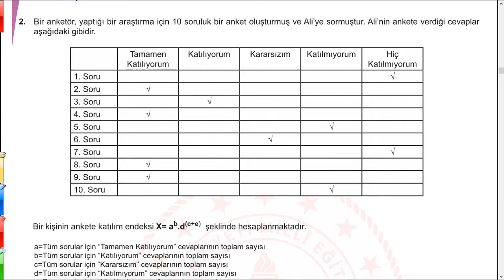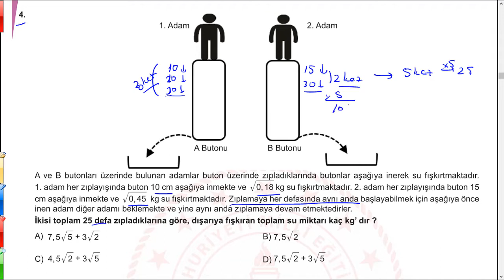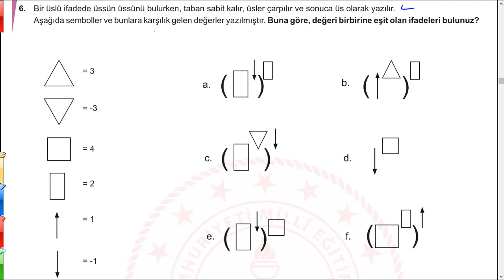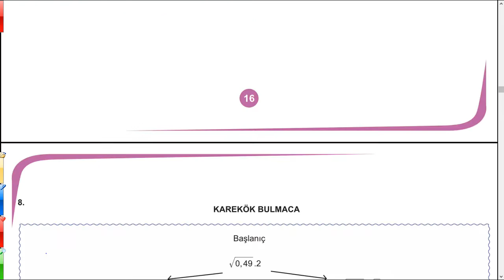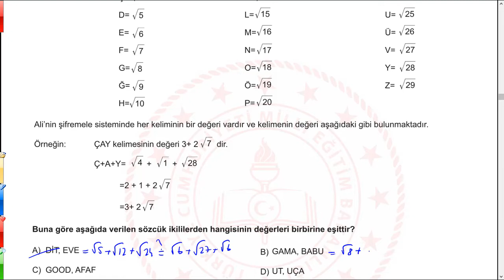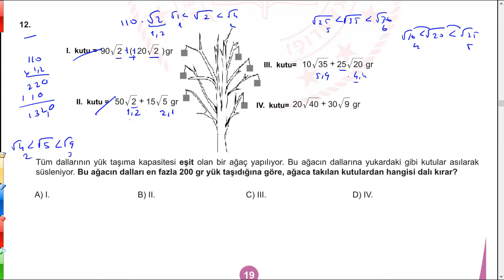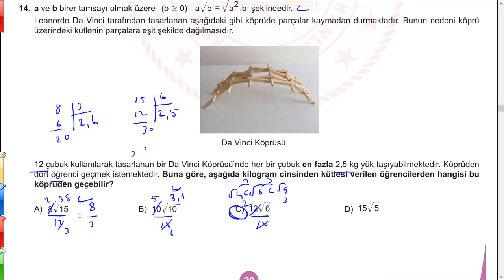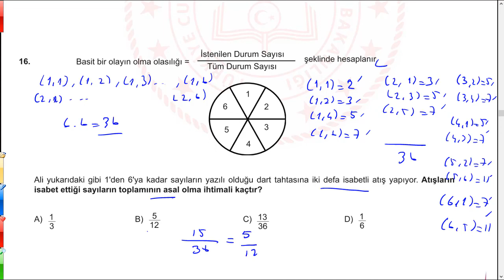LGS MATEMATİK MEB MUĞLA ÇALIŞMA SORULARI / LGS ÖDM SORULARI / LGS MATEMATİK / LGS HAZIRLIK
Lgs matematik mayıs ayı Muğla çalışma sorularının çözümlerini içerir. PDF
Ayrıca geçmiş ve güncel milli eğitim bakanlığı tarafından yayınlanan örnek soru çözümleri ve konu anlatım videolarına ulaşmak için aşağıdaki linkleri inceleyebilirsiniz.